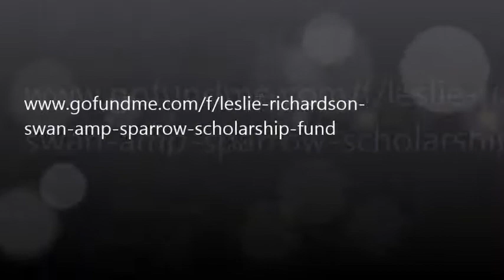Music Scholarship APPEAL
Paul Richardson discusses the Leslie Richardson Swan & Sparrow Memorial Scholarship Fund and why it's important to contribute to the legacy of his wife, Leslie, who died of COVIS-19, in July 2020. But only do Paul and her friends honor her kindness, generosity and love of music, but we honor youth. All contributions go toward providing a $5,000 scholarship to a high school student hoping to study music at a historically black college or university (HBCU) in the Fall of 2021.